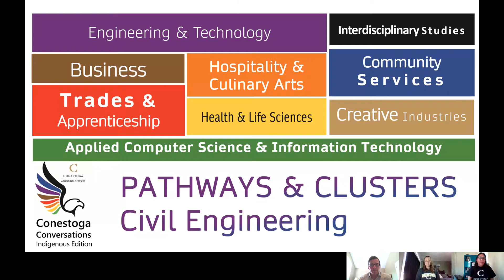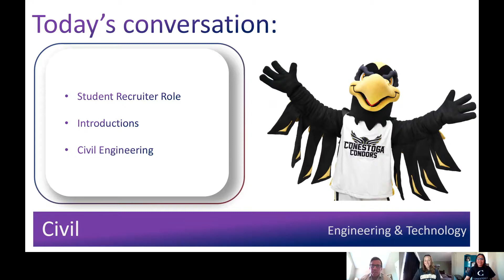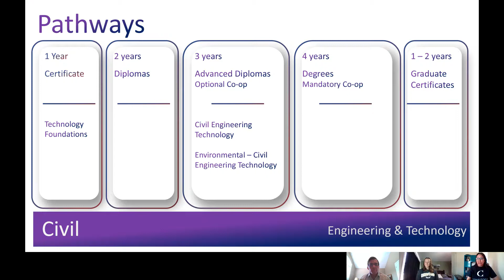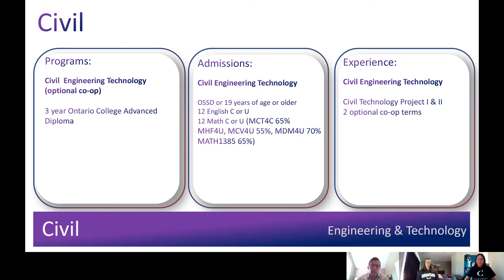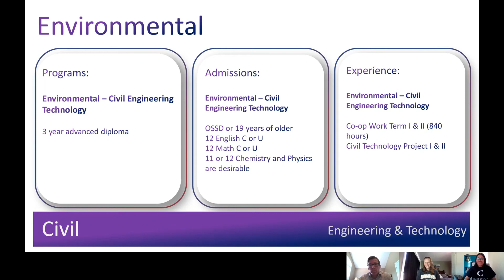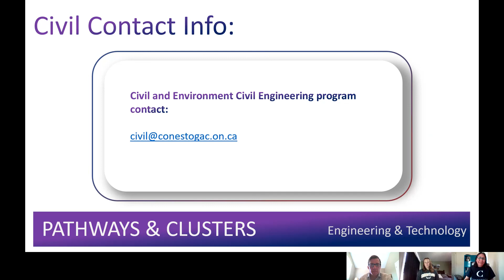Civil: Pathways and Clusters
In today’s conversation, we will be talking about the Civil clustered programs at Conestoga College.